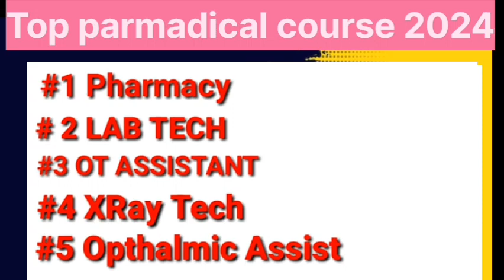Bihar Paramedical boys & girls top course|| Bihar Paramedical best course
Bihar Paramedical top course, Paramedical boys top course, Paramedical boy ka course, Bihar Paramedical boys top course